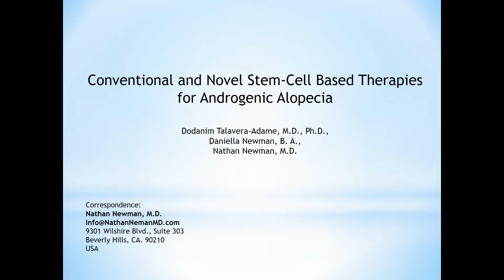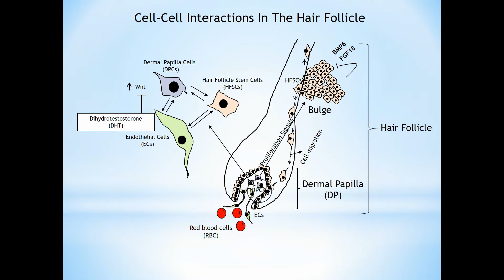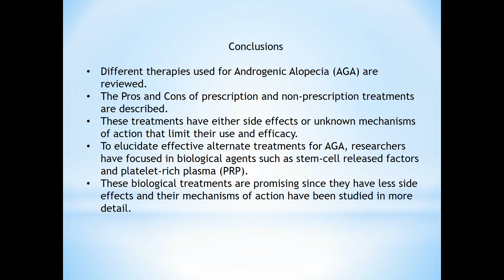Stem-cell therapies for androgenic alopecia- Video Abstract ID 138150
Video abstract of review paper “Conventional and novel stem cell based therapies for androgenic alopecia” published in the open access journal Stem Cells and Cloning: Advances and Applications by Talavera-Adame D, Newman D, Newman N.

Abstract: The prevalence of androgenic alopecia (AGA) increases with age and it affects
both men and women. Patients diagnosed with AGA may experience decreased quality of life,
depression, and feel self-conscious. There are a variety of therapeutic options ranging from
prescription drugs to non-prescription medications. Currently, AGA involves an annual global
market revenue of US$4 billion and a growth rate of 1.8%, indicating a growing consumer
market. Although natural and synthetic ingredients can promote hair growth and, therefore, be
useful to treat AGA, some of them have important adverse effects and unknown mechanisms of
action that limit their use and benefits. Biologic factors that include signaling from stem cells,
dermal papilla cells, and platelet-rich plasma are some of the current therapeutic agents being
studied for hair restoration with milder side effects. However, most of the mechanisms exerted
by these factors in hair restoration are still being researched. In this review, we analyze the
therapeutic agents that have been used for AGA and emphasize the potential of new therapies
based on advances in stem cell technologies and regenerative medicine.